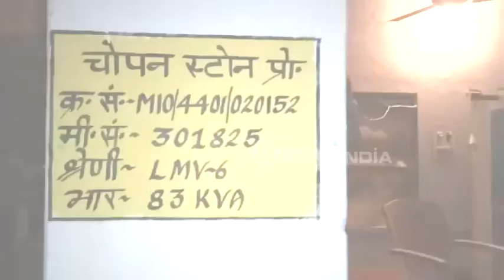खाकी से नहीं डरते बदमाश, स्टोन क्रेशर प्लांट से लूटे 1.54 लाख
सोनभद्र :  प्रदेश में आए दिन हो रही लूट की घटनाएं थमने का नाम नहीं ले रही हैं. ऐसा ही मामला सोनभद्र में देखने को मिला जहां चोपन स्टोन क्रेशर प्लांट पर बीती रात मुंशी से मारपीट कर तीन बदमाशों ने 1.54 लाख रुपये की लूट को अंजाम दिया.